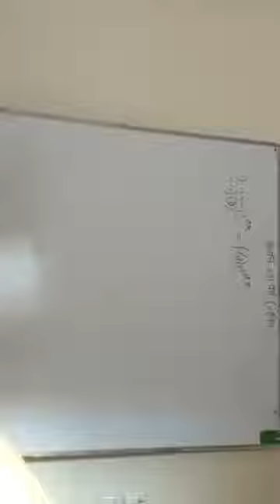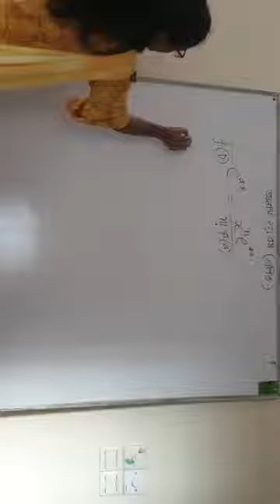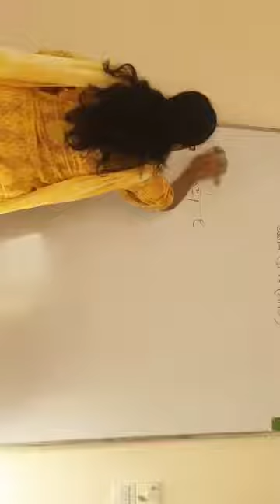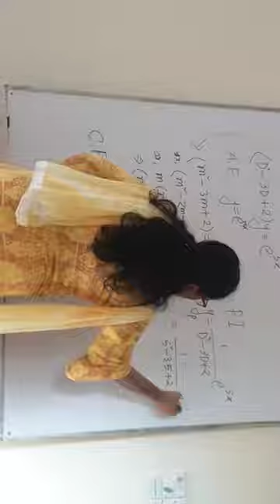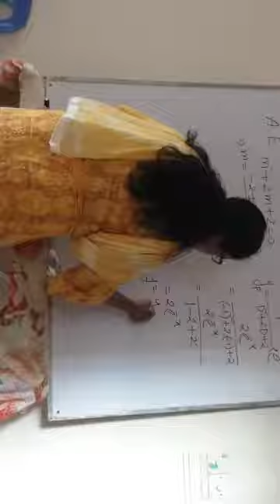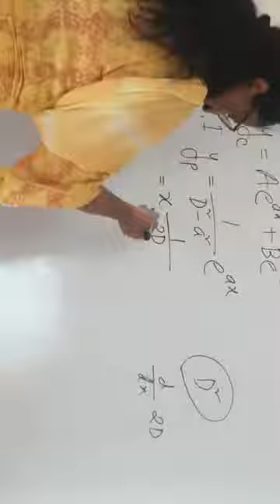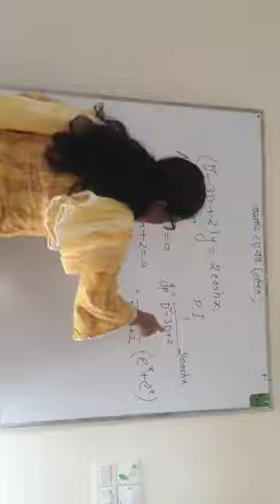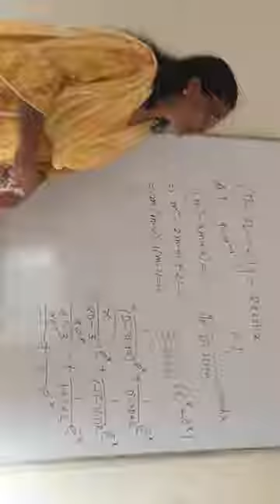Hon's 2nd Year Ordinary Differential Equations SHAHNAZ KAUSER POPY, Assistant Professor 19/08/20